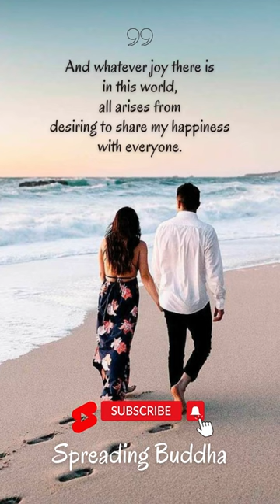All Arises From Which Things ?🌊 | Spreading Buddha | Buddha Teachings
All Arises From Which Things ? | Spreading Buddha | Buddha Teachings | Buddhism English Quotes | Spreading Buddha YouTube Channel

After 2600 yrs also these words of lord buddha (Tathagata) are very relevant to all of us.

so this channel  @SpreadingBuddha   is dedicated to Spread,

What The Buddha Taught ...!!
What The Buddha Said ...!!

This is a tiny attempt to Spread Lord buddhateachings all over the world 🌍

Your Questions :
- What Is buddhism
- buddhist Philosophy
- All About Buddhism

Like this short..